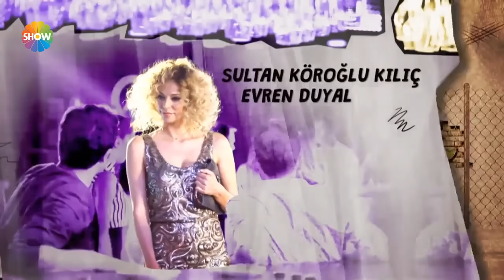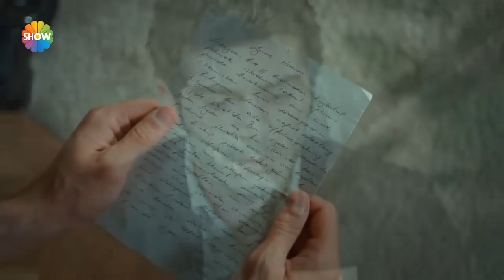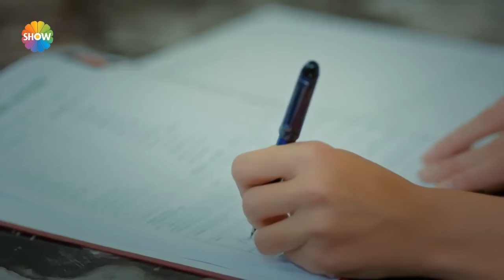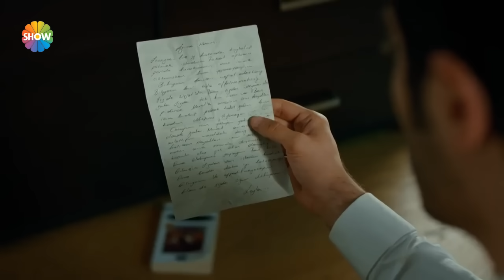Hayat Amor Sin Palabras Capítulo 36 (Español Doblado)